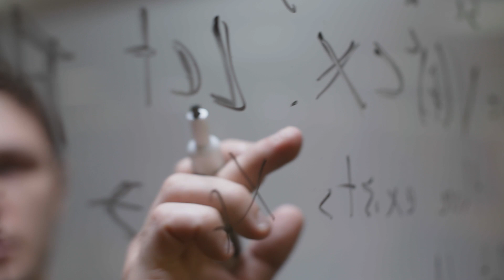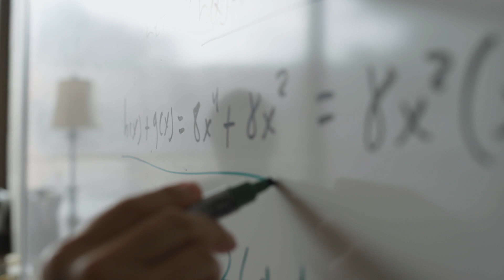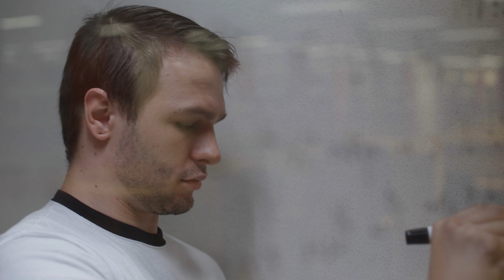Math is Freedom - Connections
If you dive deep into it, you'll discover that math is more than numbers and symbols. For IUP graduate Vincent Thompson, math is freedom. It's helped him grow, communicate, and even turn his life around.

Thompson came to IUP and flourished, and with the guidance of faculty member Francisco Alarcón, he won the prestigious Goldwater Scholarship.

He's now headed to Rice University to pursue his PhD. He hopes to someday teach at the university level.